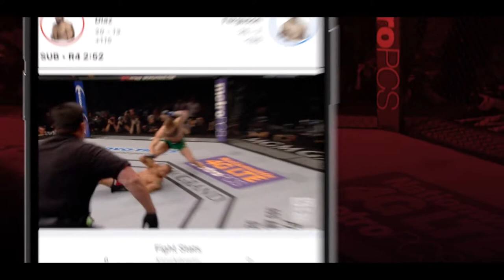Kai Kamaka on returning to Hawaii with family, showing a new level of maturity at Bellator 289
Bellator featherweight Kai Kamaka joins The AllStar's John Hyon Ko ahead of his fight at Bellator 289 against Kevin Boehm.